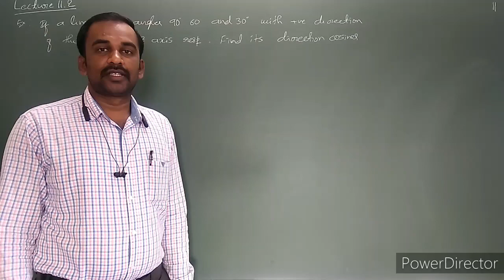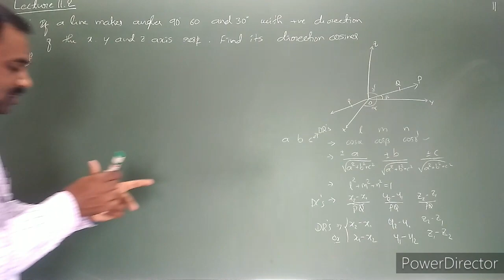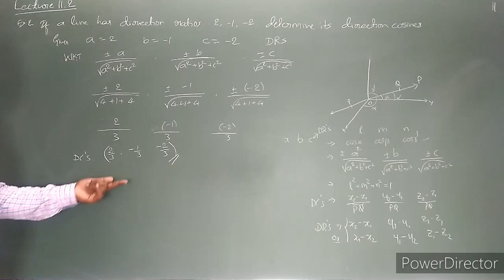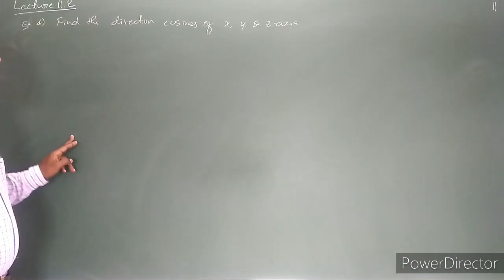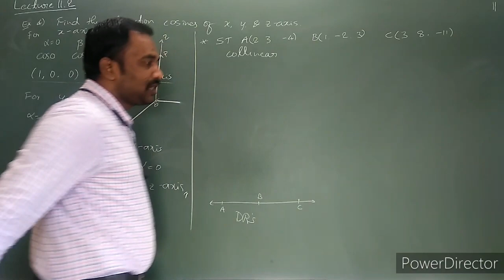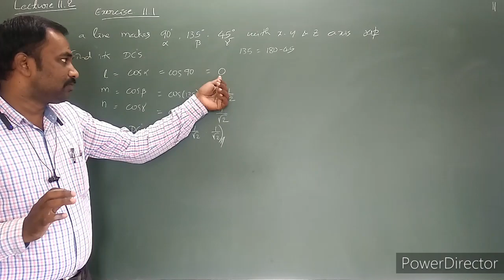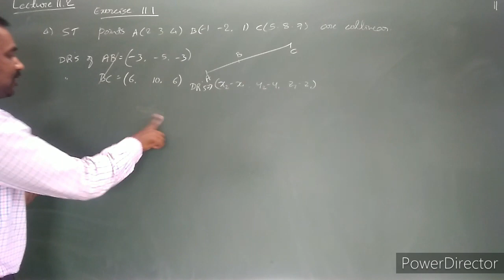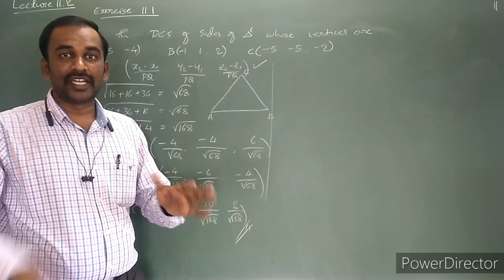LECTURE 11.2 Three Dimensional Geometry